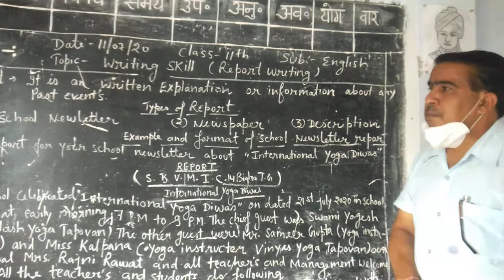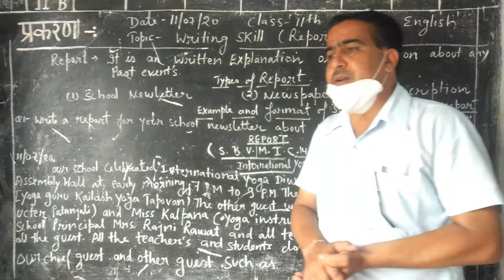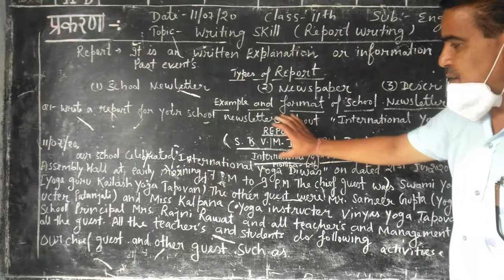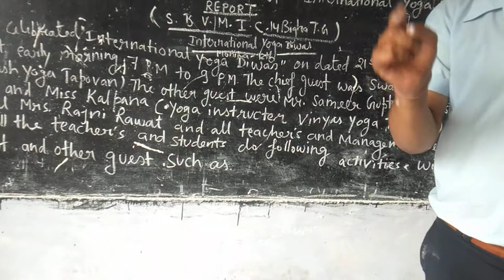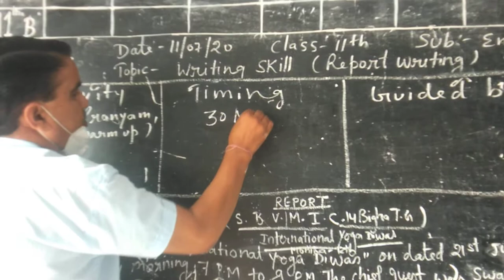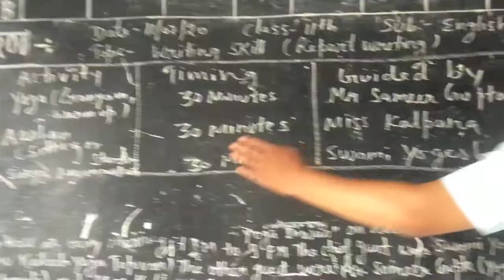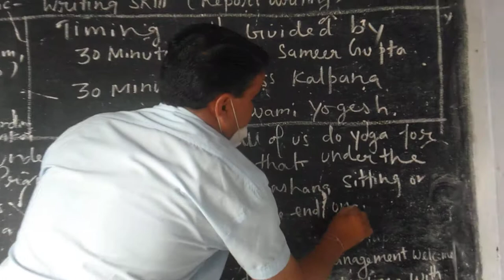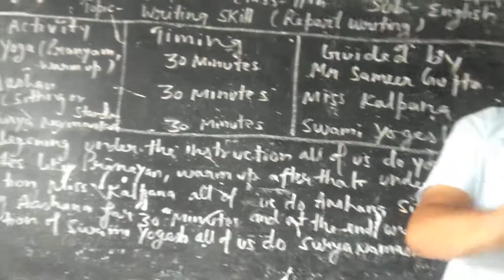Pradeep rawat on line class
Class 11to12writing skills report writing